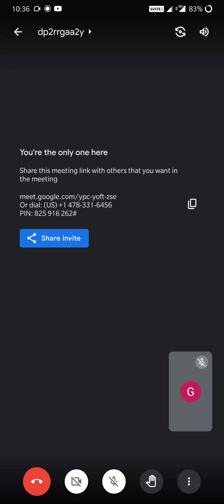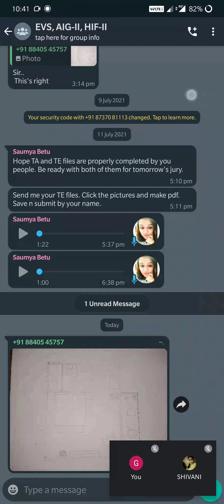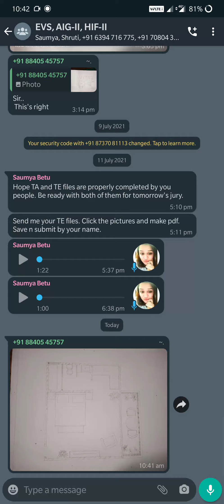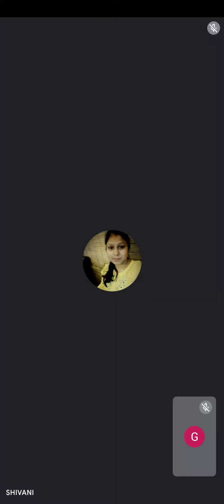Interior Design-I, THURSDAY, 22-07-21, 10AM-11AM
KIDS BEDROOM DESIGN